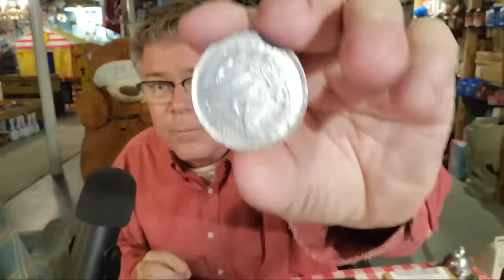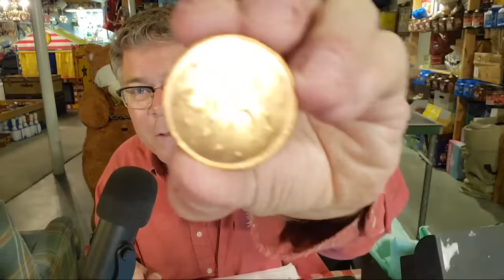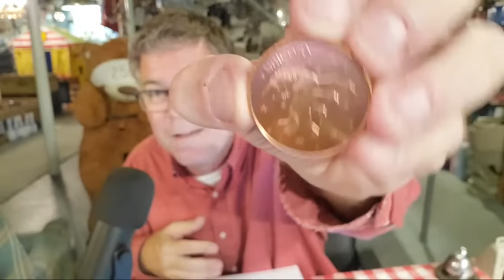Why SILVER FAKERS given Capital Punishment... (Plus BRICS, The Fed, CBDC, Recession)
"History's Valuable Lesson: Silver, Gold, and Governments | Exploring Precious Metals and Monetary Systems"

Description: Join us in this thought-provoking video as we delve into history to uncover how governments valued precious metals like silver and gold 250 years ago. Discover the shocking reality that people convicted of counterfeiting silver coins faced the death penalty, shedding light on the significance these metals held in the money supply back then. We'll explore the possible connections between this historical approach and the current attempts by fiat-based governments to discredit silver and gold. Get ready for an insightful discussion on the potential of a gold-backed currency from the alliance of Brazil, Russia, India, China, and South Africa, and the factors contributing to the apparent disdain for gold and silver in Western countries, particularly the United States. Additionally, we'll address silver's performance during economic recessions. Don't miss out on this engaging exploration of monetary history and its implications on today's global economy! 📈💰

ALSO hold positions in:
MMM, NOK

SILVER STACKING
SILVER NEWS
GOLD SPOT PRICE
SPOT SILVER
SILVER BULLION
INVESTING GOLD
BULLION
Hecla HL
First Magestic AG
Newmont NEM
GDX
GDXJ
HUI Index
NUGT
JNUG
Wall Street Silver
Nasdaq
Stock market
Russel 2000
Dow Jones

Inflation, hyperinflation
Gold Rush
Gold investing for beginners
Reddit Wallstreetsilver